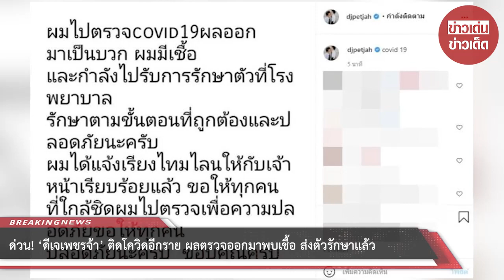ด่วน! ‘ดีเจเพชรจ้า’ ติดโควิดอีกราย ผลตรวจออกมาพบเชื้อ ส่งตัวรักษาแล้ว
ขอบคุณที่มา :
ขอขอบคุณข้อมูลจาก: